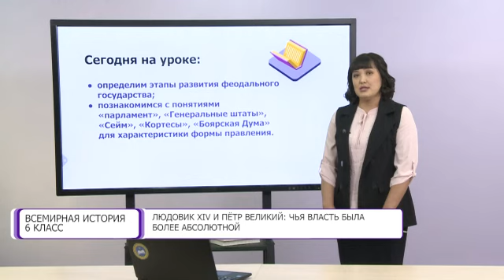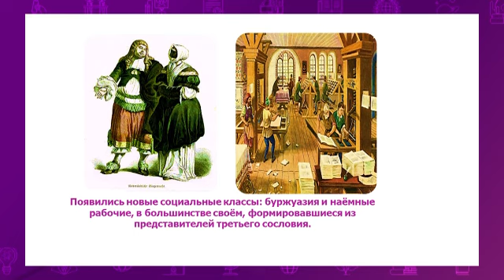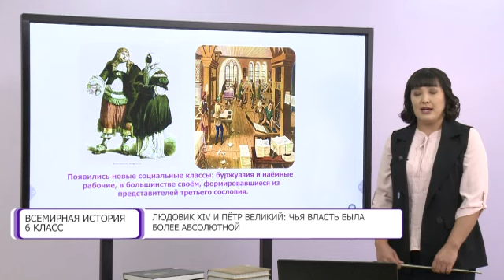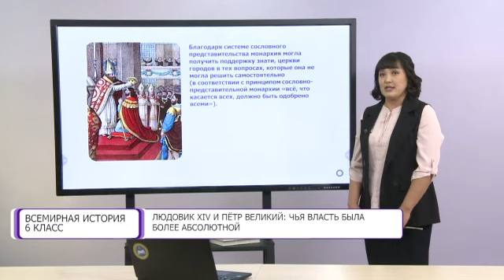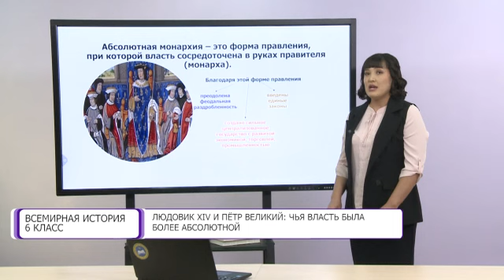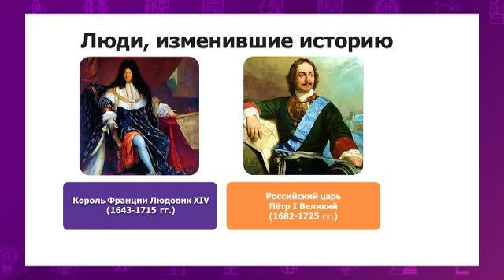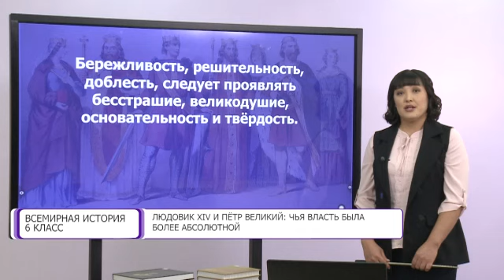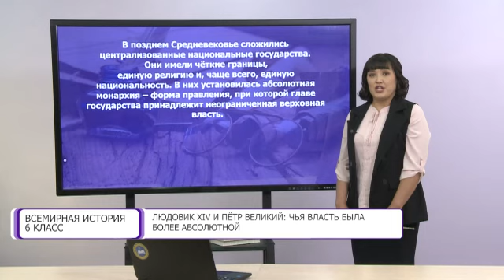Всемирная история. 6 класс. Людовик XIV и Пётр Великий: чья власть была более абсолютной /14.01.21/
Тема урока: Людовик XIV и Пётр Великий: чья власть была более абсолютной